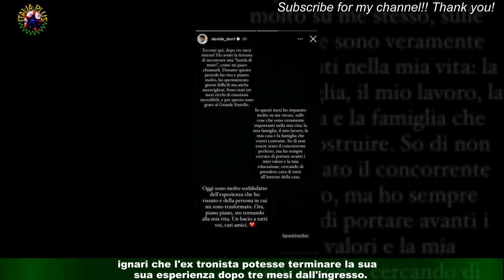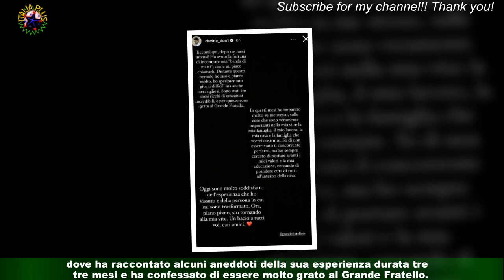GF Vip, Davide Donadei: 'Sono molto soddisfatto persona in cui mi sono trasformato'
Davide Donadei, ex tronista di Uomini e Donne, ha terminato il suo percorso al Grande Fratello Vip,durante la puntata di giovedì 9 marzo: l'uscita improvvisa del giovane pugliese ha deluso molti dei fan del reality show di Canale 5,ignari che l'ex tronista potesse terminare la sua esperienza dopo tre mesi dall'ingresso.